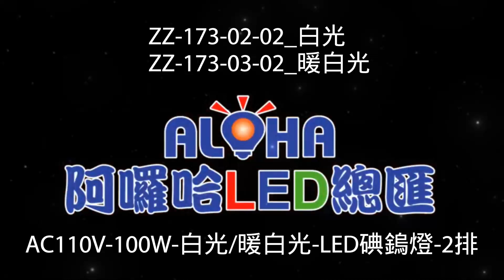阿囉哈LED總匯_ZZ-173-02~03_AC110V-100W-白光/暖白光-LED碘鎢燈-2排-夜市通用